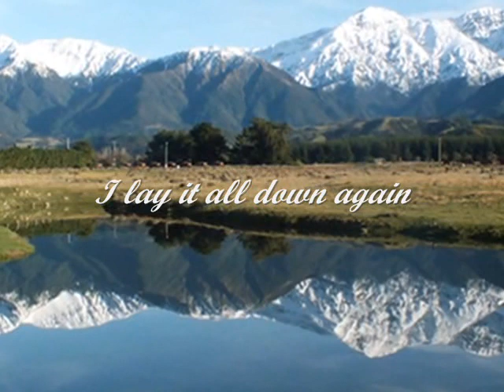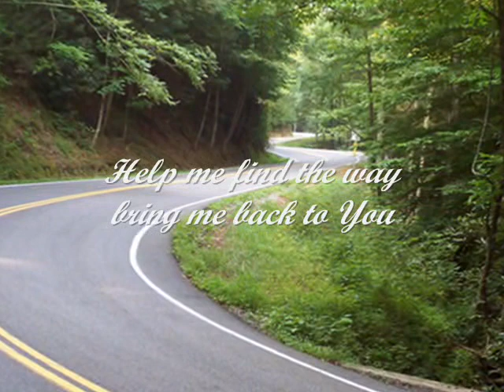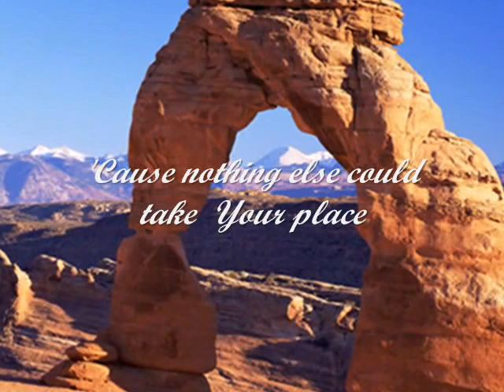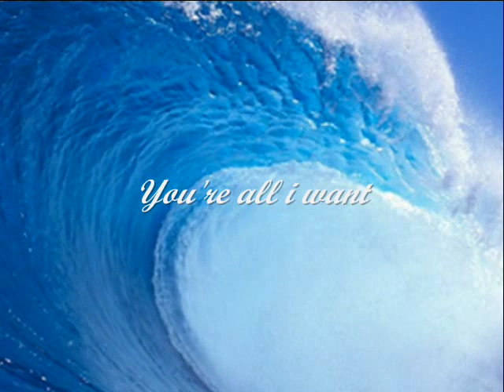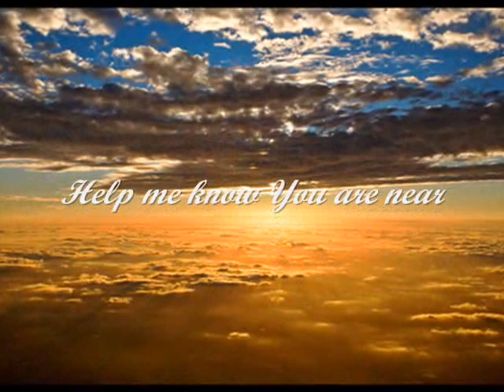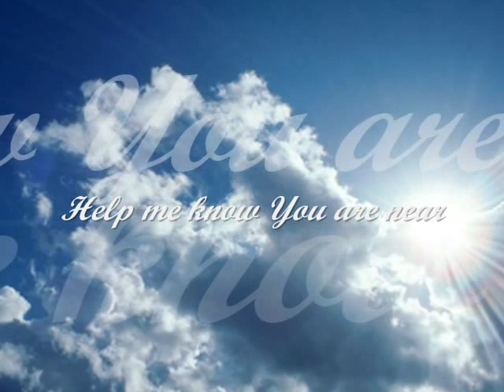Draw Me Close To You - Music by The Katinas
Worship Song by the KATINAS